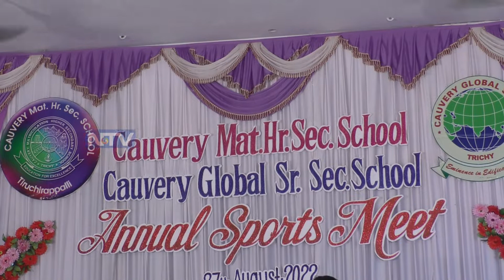காவேரி மெட்ரிக் மேல்நிலை மற்றும் காவேரி குளோபல் மூத்த இரண்டாம்நிலை பள்ளிகளின் ஆண்டு விளையாட்டு விழா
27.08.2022 ... திருச்சி பாரதி நகரில் அமைந்துள்ள காவேரி மெட்ரிக் மேல்நிலை மற்றும் காவிரி குளோபல் மூத்த இரண்டாம் நிலை பள்ளிகளின் ஆண்டு விளையாட்டு விழா ஆகஸ்ட்  26 மற்றும் 27  இரு தினங்கள் நடைபெற்றது.